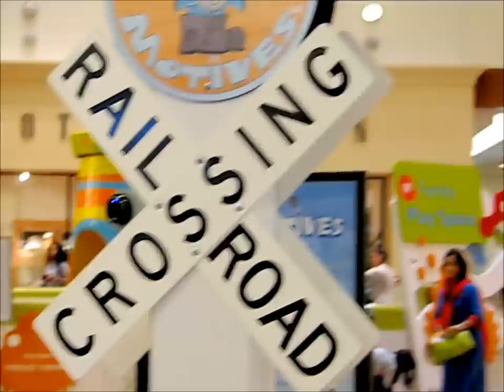RANDOM VLOG | GET READY WITH TAYLOR X SKY, OOTD, MALL RUN + MORE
I have permission for the use of the song/track in this video. "LET ME KNOW" by DJ Do Sat,

In this video I show you how I styled Taylor and Sky's hair, show you their OOTD, and we vlog randomly at the mall.

WHAT THEY'RE WEARING